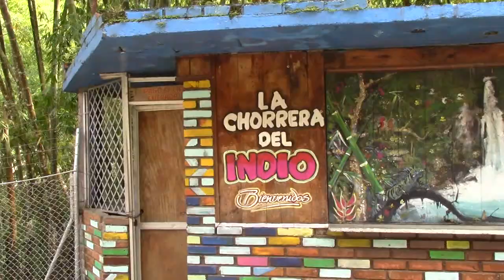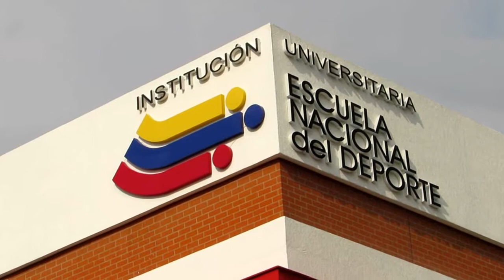La Escuela Nacional del Deporte realizó la 'I Caminata Ecológica' en Pance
Funcionarios, docentes y contratistas de la Institución Universitaria Escuela Nacional del Deporte participaron masivamente de la 'Primera Caminata Ecológica', el pasado 9 de mayo de 2015 en el sector de Pance.